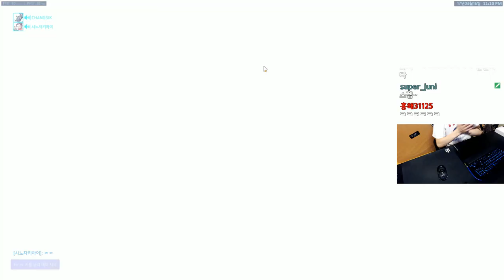[오버워치] 메타 아테나의 탱커 창식선수와 라스칼선수를 만났습니다. (젠야타,루시우) | 눈쟁이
역시 잘하시네영

■장비■
키보드 : 커세어 K65
마우스 : 로지텍 G900
컴퓨터 : 비싼거
모니터 : 잘보이는거
마우스감도 : 내손에맞게